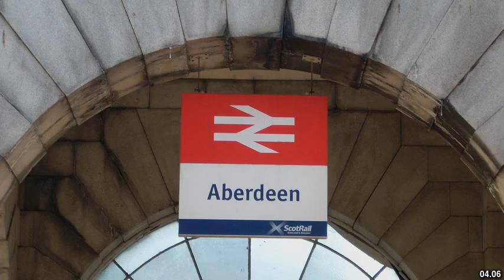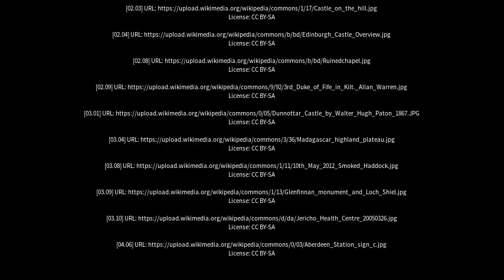Best places to visit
Best places to visit - Portlethen (United Kingdom) Best places to visit - Slideshows from all over the world - City trips, nature pictures, etc.